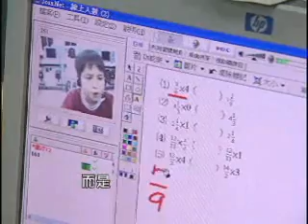偏鄉遠距課輔